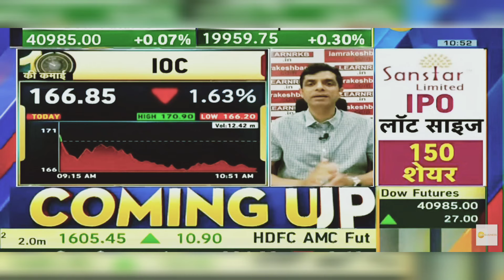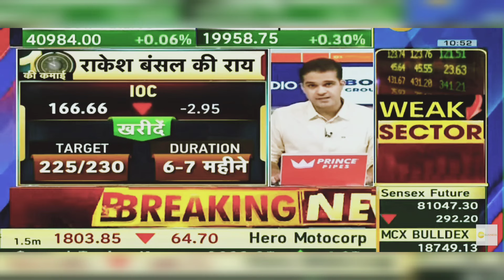Indian Oil Share News Today: IOC Share News | 19th July 2024